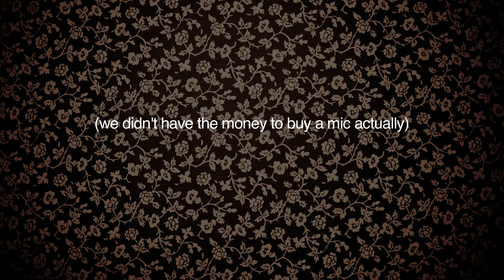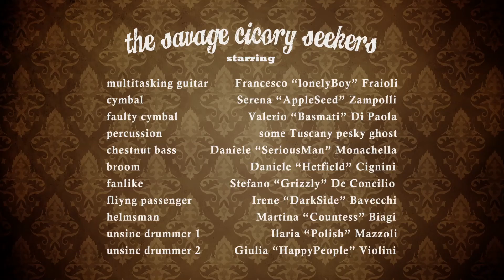the savage cicory seekers - grilled ukulele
videoclip

year: 2013
production: iVisionaria

director: Valerio Di Paola, Stefano De Concilio
starring: Francesco Fraioli, Serena Zampolli, Valerio Di Paola, Daniele Cignini, Stefano De Concilio, Daniele Monachella, Irene Bavecchi, Martina Biagi, Ilaria Mazzoli, Giulia Violini
director of photography: Stefano De Concilio
editor: Valerio Di Paola